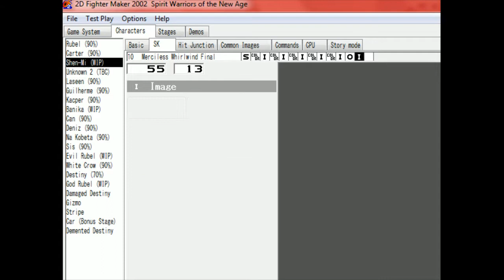Shen-Mi Ren Update 3 (First Super: Merciless Whirlwind)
This super took ages to complete.
that spinning animation is 10/10
oof edgy